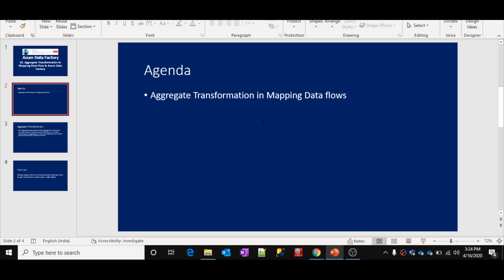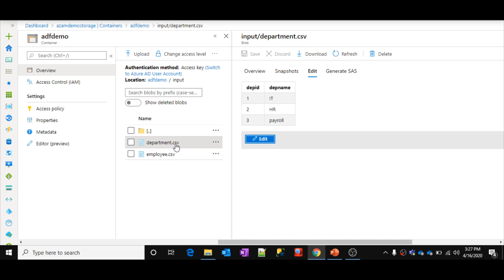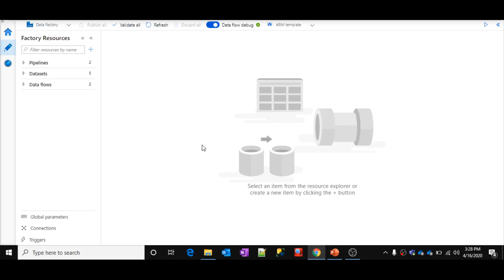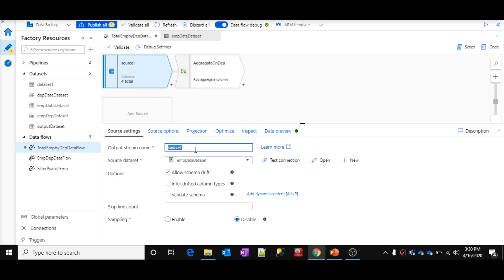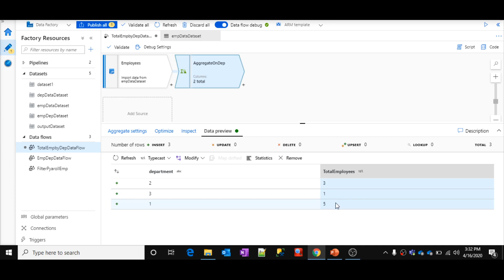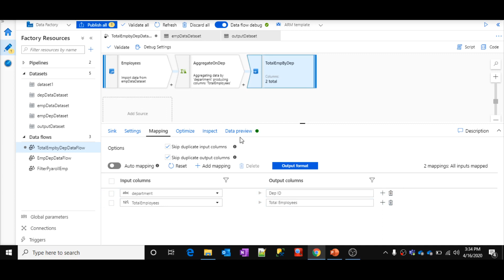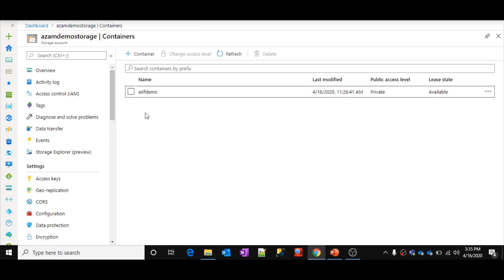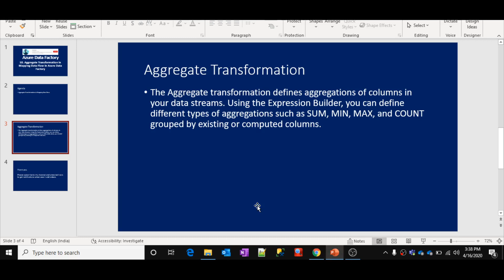50. Aggregate Transformation in Mapping Data Flow in Azure Data Factory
In this video, i discussed about Aggregate Transformation in Mapping Data Flow in Azure Data Factory